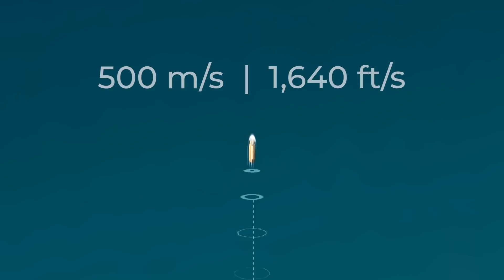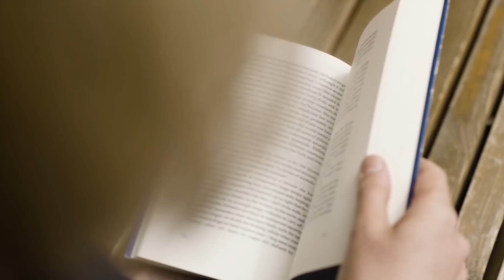Bagaimana Jika Anda Menembakkan Senjata Di Luar Angkasa?